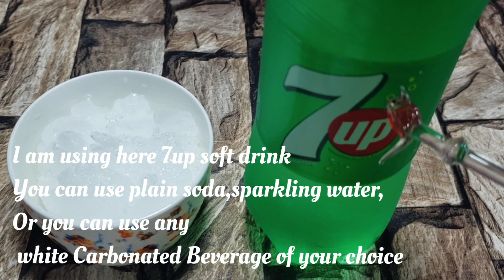Virgin Mojito | Non Alcoholic | Summer Refreshing Drink | Quick and Easy Drink | Nishat Bukhari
Today I am going to show you How to make NON -ALCOHOLIC VIRGIN MOJITO.(MO-HEE-TO).It is made by Lemon , Fresh Mint Leaves, salt, & any clear Carbonated drink . VIRGIN MOJITO is a cool & refreshing summer drink.
A quick and simple drink Recipe to cut down summer heat & makes you feel refreshing.

Do try this NON -ALCOHOLIC VIRGIN MOJITO Recipe .

Ingredients:-
2 tbsp fresh lemon Juice
3-4 lemon wedges
7-8 fresh Mint leaves
Crushed Ice or cubes
Any clear n sweetened carbonated beverage